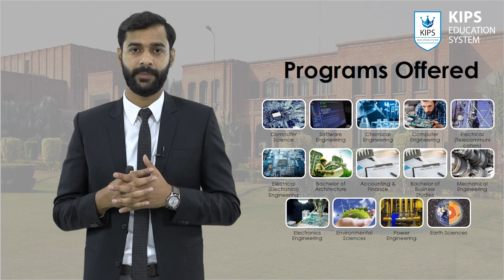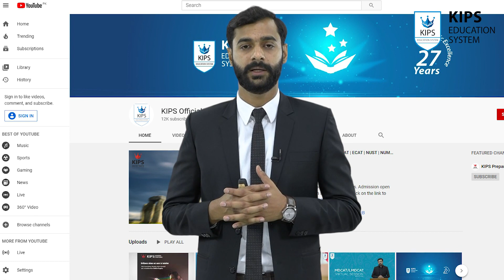KIPS Educational Updates | COMSATS | Admission Update By KIPS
KIPS introduces KIPS Educational Update Series to provide right information at the right time to our students. In above video, Mr. Abid from KIPS is providing information about COMSATS.